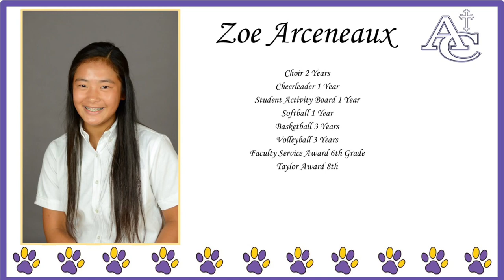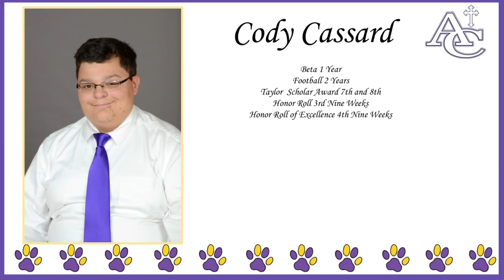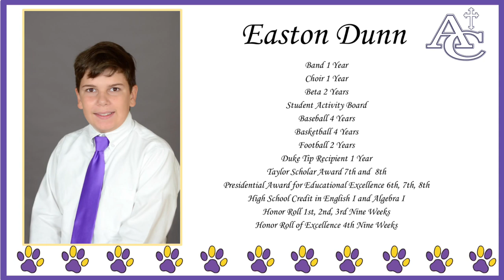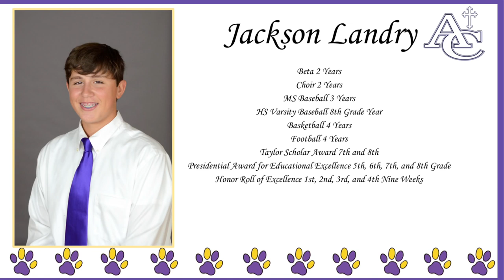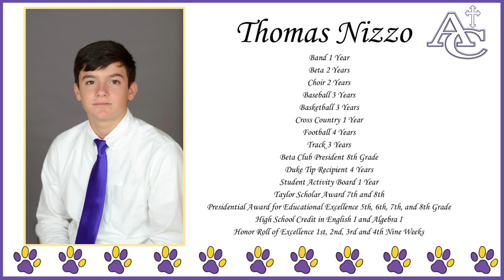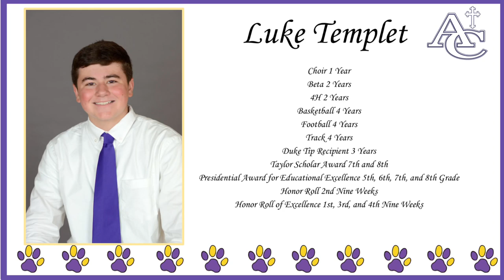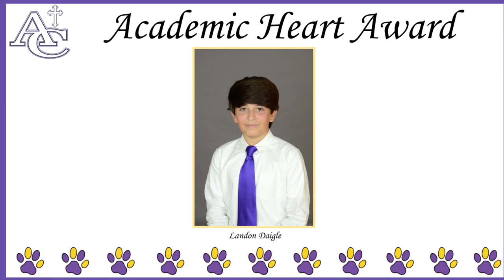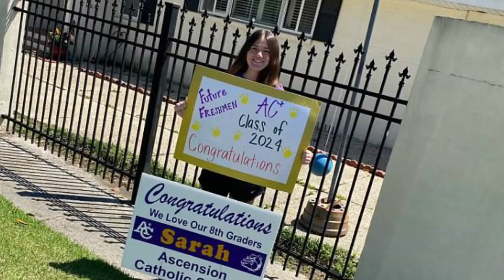8th Grade Recognition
May 22nd, 2020 8th Grade Recognition